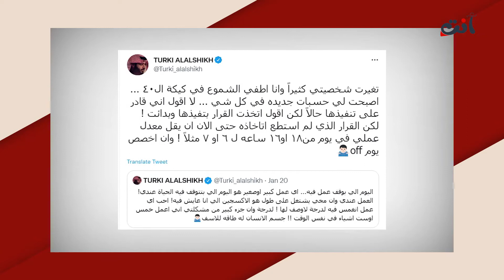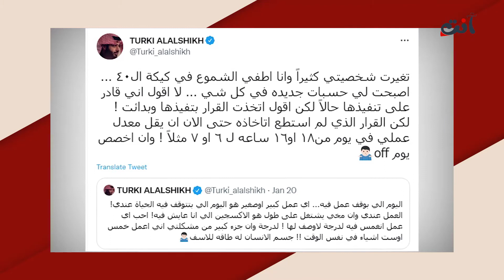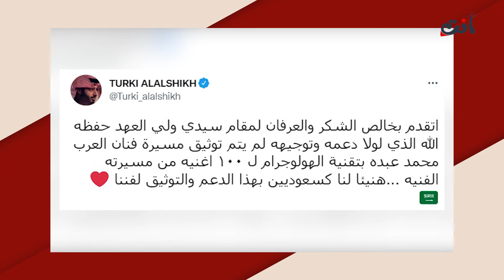تركي ال الشيخ يتحدث لاول مرة عن مرضه الخطـ.ـير! كابر على وجعه وكرم محمد عبده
للمرة الأولى على الإطلاق، يتحدّث رئيس هيئة الترفيه في السعودية المستشار تركي آل شيخ عن مرضه الذي يعاني منه دائمًا، والذي أدخله إلى المستشفى.
في التفاصيل، كشف رئيس هيئة الترفيه في السعودية تركي آل الشيخ أنه يعمل ما لا يقل عن 16 إلى 18 ساعة يومياً، وهذا ما أدى الى انهاكه صحياً.